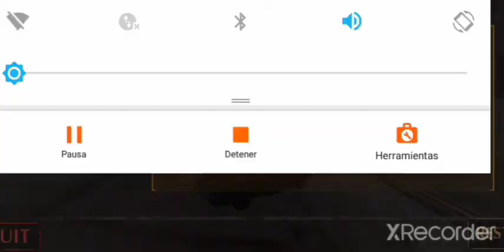jugando Rocket leagi🚗